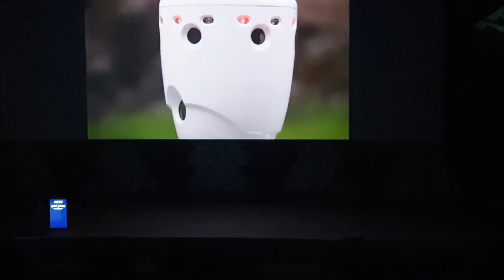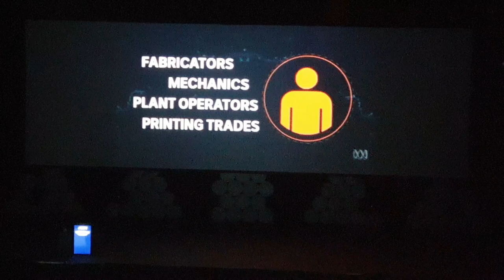Jobs in Australia lost to robots